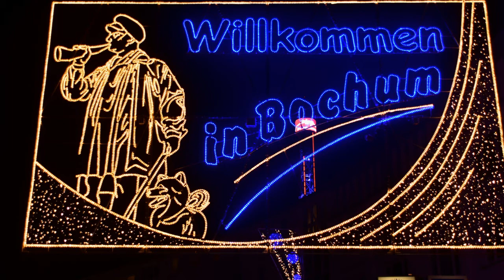Weihnachtsmarkt Bochum 2017 HD Diashow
Diashow.Musik bei John Springer Family - Angels